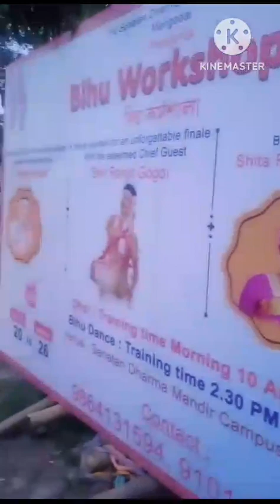Day 4 .বিহু কৰ্মশালা । bihu karmasala#youtubevideo darrang bihu karmasala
Day 4 .বিহু কৰ্মশালা ।bihudance youtubevideo bihu karmasala darrang bihu karmasala
bihu
bihu video